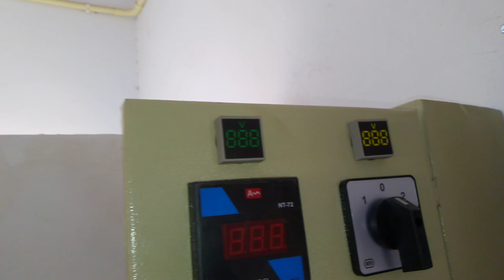How To Install 3kw Solar System Energy Project At Home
3kw Solar energy project during commissioning
3kw maxpower solar inverter
330w x 8 jinko tier 1 Solar panels